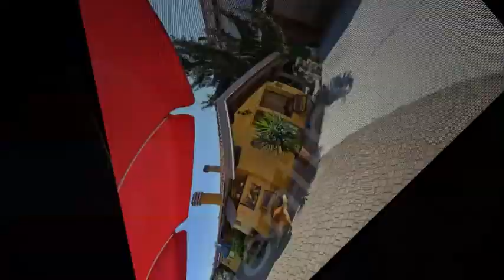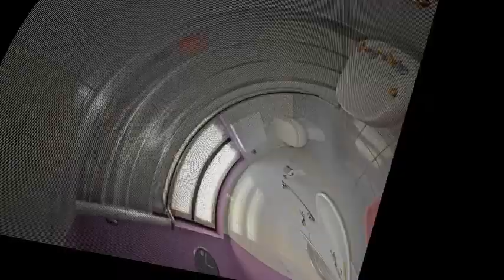San Maurizio di Conzano (AL). Splendida bifamiliare